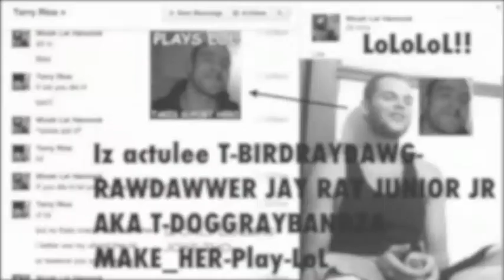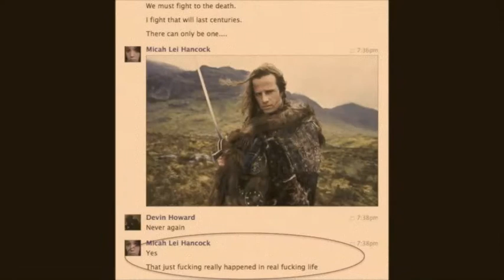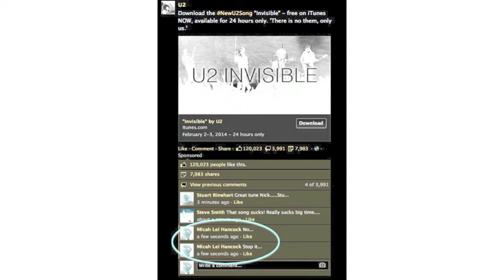Summnaz In Paris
LoL
Trollololololololololol
Lvl up n00bz
Lyrics-

[Micah Lei Hancock]
We're gonna play League to one song and one song only
[Jay-Z & I, Deep Slow Voice]
Troll so hard alldagamas wanna find me
[Me]
So I troll so hard muhfuckas wanna find me
In the bushes gotta find me
I run JUNGLE plus run lane
Can you please remind me?
Lol so hard
This shit crazy
Ya'll don't know that no games phase me
You team could go 0-82 and I look at you like this shit easy Troll so hard,
This sh*t weird
Me and Tee aint spose to play here,
Troll so hard, Since Tee here
It's only right that we be fair
Micah, I'm liable to be go Michael
Take your pick, Manic, Lei, MunstR, Lane 6
Troll so hard
Got a broke mouse, one that don't got no knees
Lol's that I'm losing time, Hidden behind all these trees
T-troll so hard
I'm shocked you
I'm already got blocked up too
If you die and Tee die
Then MunstR in and you butt fucked too
Troll so hard
Let's get jaded, Dank weed for like 6 days
Gold weapons, scold deafens, Spillin' Pots on my sick J's
Troll so hard
Bitch behave, might let you meet T-Ray,
B towns M. Rose, I'm movin' the Cavs to HT
[Hook]
Troll so hard alldagameas wanna find me
That shit gay (x6)
[Myself]
She said can we get married in da game?
I said bitch you need to quit bein lame
Come and meet me in the mods only stall
And show me why you deserve to have it all
T-troll so hard
That shit gay, Ain't it T-Ray?
T-troll so hard
What she order, fish-dicks filet?
T-troll so hard
Your mac so cold, this old thing
Troll so hard
Act like you'll ever play around muhfuckas
Like this again
Gamer girl, grab her hand
Fuck that bitch she don't wanna /dance
Disculpe mi francés, but I'm in Spain (I'm just sayin)
Money ain't do it right if you ask me
Cause if I was him I would have buried Kate & Ashley
What's riot my nigga?
What's items my killa?
What's pots my snail?
What's that jacket, Thornmail?
Gamers say I'm the illest
Cause I'm suffering from genius
Got my niggas in the rift
And they going godzilla, huh!
[Will Ferrel & Jon Heder](and me xD)
"I don't even know what that means"
"No one knows what it means but its provocative"
"It gets the people GOING"
Me
Myself
You are now watching the brain
Don't let me get in my lane (x3)
These other gamers is lyin'
Actin' like all the summnas ain't mine
[Jay-Z]
I got that hot mac in my home
[Kanye West]
You know how many hot macbooks I own?
Don't let me get in my lane (x4)
The League is in the building
They summoners to the ceiling
I know I'm bout to kill em
Ray you know, I got that feeling
Don't let me into my lane (x2)